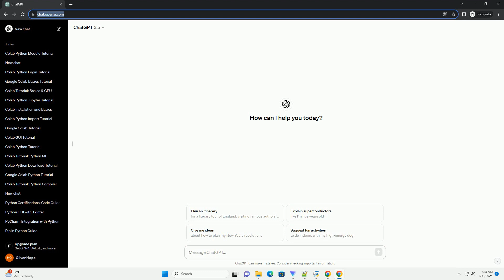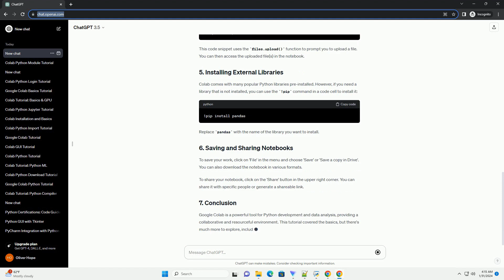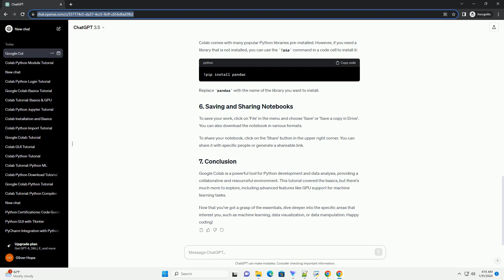google colab python notebook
Google Colab, short for Colaboratory, is a cloud-based platform provided by Google that allows you to write and execute Python code in a collaborative environment. It's an excellent tool for data analysis, machine learning, and educational purposes. In this tutorial, we'll cover the basics of Google Colab and provide code examples to get you started.
Google Colab provides a Jupyter notebook-like interface with the added benefit of free access to GPUs (Graphics Processing Units). This makes it particularly useful for machine learning tasks that require significant computational power.
To get started, open your web browser and go to Google Colab. You can sign in with your Google account.
Once you're signed in, you can create a new notebook or open an existing one from Google Drive.
A Google Colab notebook is divided into cells. Each cell can contain either text (Markdown) or code (Python). To create a new cell, click the '+' button in the toolbar.
Let's write a simple Python code example in a cell:
To execute the code in the cell, click the 'Run' button, or use the keyboard shortcut Shift + Enter.
Google Colab allows you to upload, download, and manipulate data easily. To upload a file, you can use the following code:
This code snippet uses the files.upload() function to prompt you to upload a file. You can then access the uploaded file(s) in the notebook.
Colab comes with many popular Python libraries pre-installed. However, if you need a library that is not installed, you can use the !pip command in a code cell to install it:
Replace pandas with the name of the library you want to install.
To save your work, click on 'File' in the menu and choose 'Save' or 'Save a copy in Drive'. You can also download the notebook in various formats.
To share your notebook, click on the 'Share' button in the upper right corner. You can share it with specific people or generate a shareable link.
Google Colab is a powerful tool for Python development and data analysis, providing a collaborative and resourceful environment. This tutorial covered the basics, but there's much more to explore, including advanced features like GPU support for machine learning tasks.
Now that you've got a grasp of the essentials, dive deeper into the specific areas that interest you, such as machine learning, data visualization, or data manipulation. Happy coding!
ChatGPT